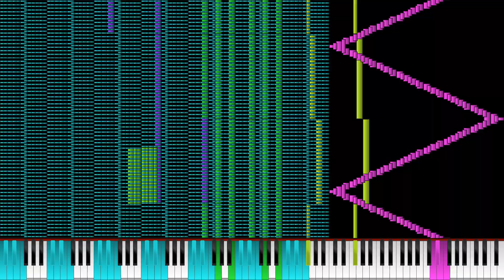[Final Black MIDI] The End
I guess this is the end.